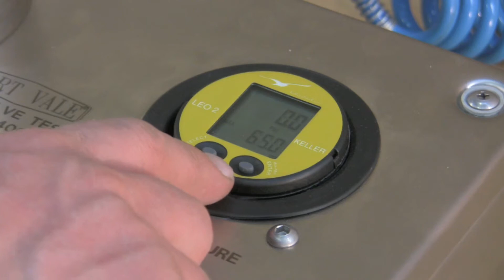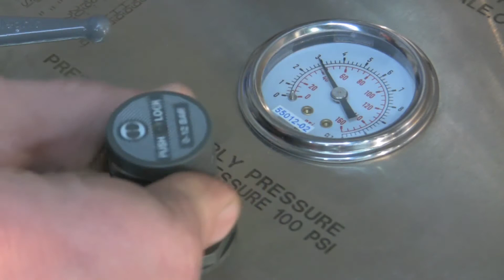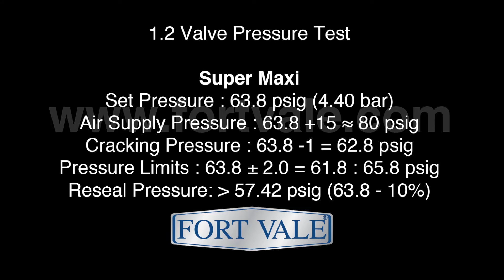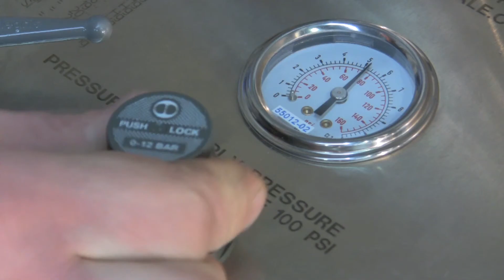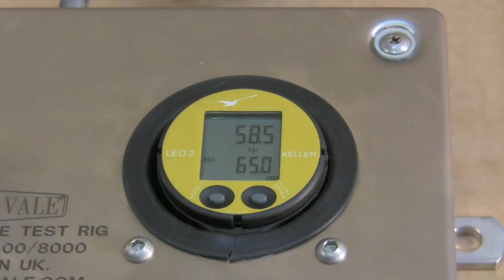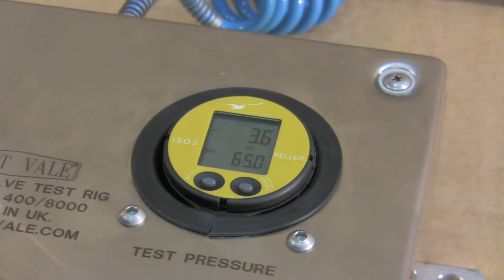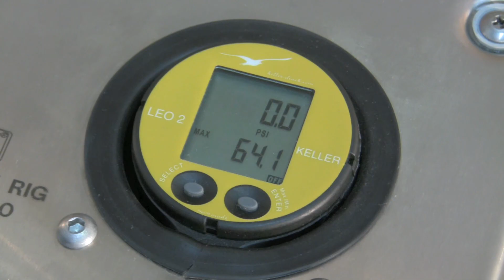Fort Vale Pressure Testing - standard relief valves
Relief Valve Testing